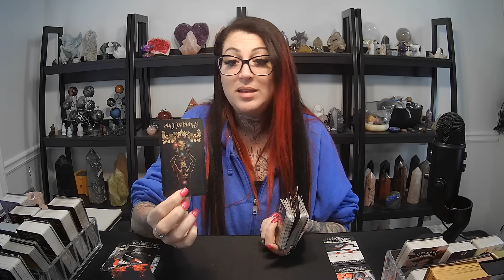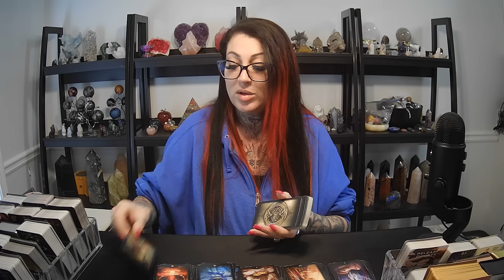LEO💖You Don't Get Jealous You Get Disgusted!!!